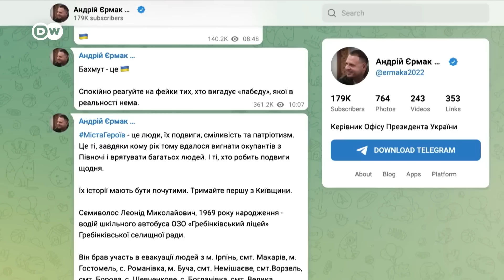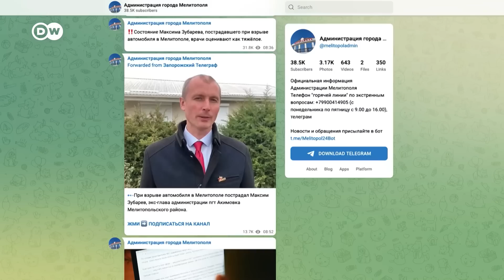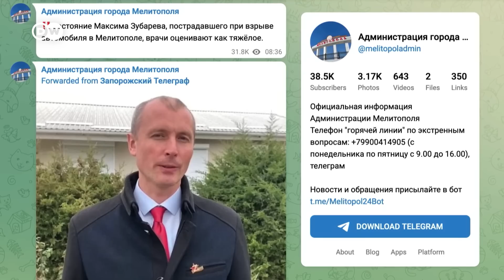Бахмут не взят, Татарский убит, Киев получил "МИГи" от Польши: 404-й день войны в Украине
О ситуации в Бахмуте и в Украине в целом на 404-й день российского вторжения, а также о резонансном убийстве известного z-"военкора" Владлена Татарского в Санкт-Петербурге - в специальной подборке DW.